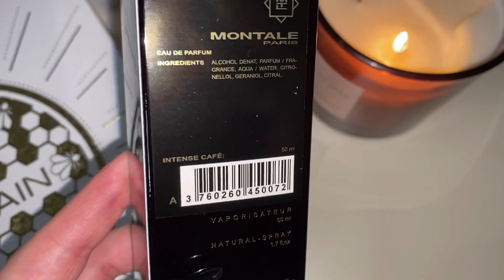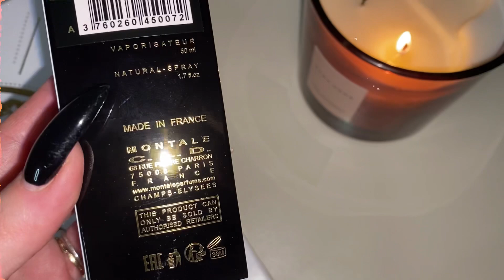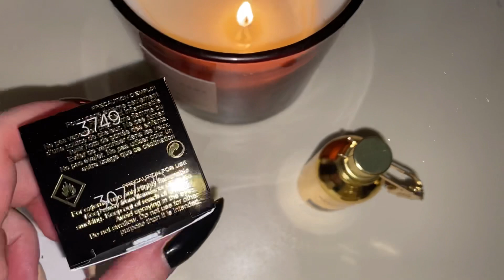Montale Intense CAFÉ / ПАРФЮМ С АРОМАТОМ КОФЕ/ МОЙ ЛЮБИМЫЙ НОВЫЙ ПАРФЮМ